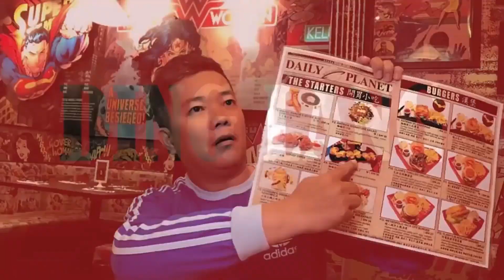TẬP 323. VÒNG XOAY MA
Công Ty Lợi Đức - Công Ty Dầu Nhớt ngoại nhập hân hạnh được đồng hành cùng kênh trong nhưng dự án kinh dị này!!
GỬI CHUYỆN MA VỀ CHO KÊNH TẠI ĐÂY

DINGLANG FOOD AND HORROR là kênh ẩm thực kết hợp nghe kể những câu chuyện tâm linh từ các nghệ sĩ khách mời, đồng thời khám phá các nước trong khu vực Đông Nam Á. Hứa hẹn đem lại cho các bạn nhiều câu chuyện hay và những món ăn ngon ở khắp nơi mà ekip đã khám phá.